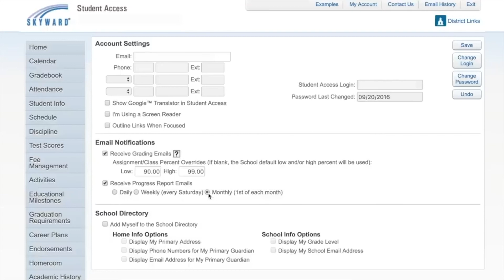Alertas de Correo Electronico [SMS 2.0 Para Estudiantes]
Sabemos que te encanta Family Access, pero si prefieres conectarte menos veces al día, puedes recibir tus calificaciones directamente en tu bandeja de entrada.

Inicia sesión en Family Access y luego haz clic en ‘my account’ en la esquina superior derecha. Debajo de los ajustes de la cuenta, verás una lista de opciones de notificación por correo electrónico. Puedes elegir si recibirás estos correos electrónicos y establecer umbrales de porcentaje para que se te notifique si tu calificación está por encima o por debajo de un determinado número. Por último, puedes optar por recibir o no correos electrónicos con informes de progreso y decidir la frecuencia con la que quieres recibirlos. Puedes cambiar estas preferencias en cualquier momento.